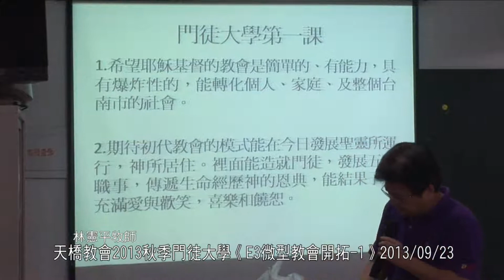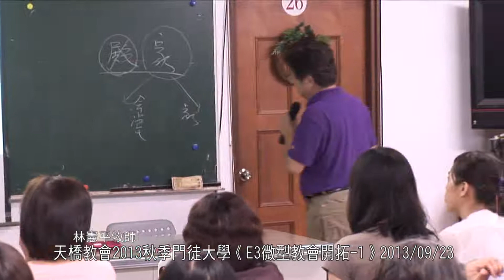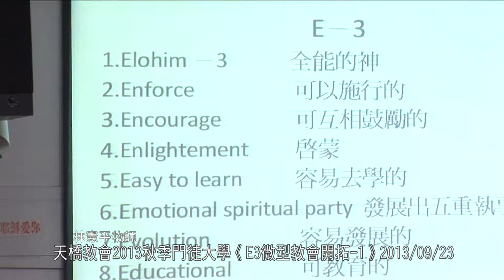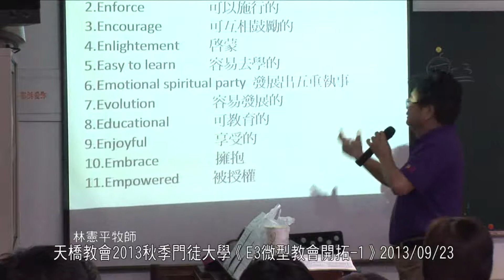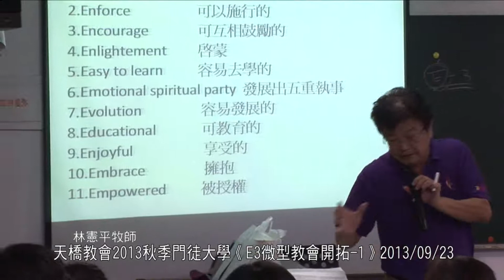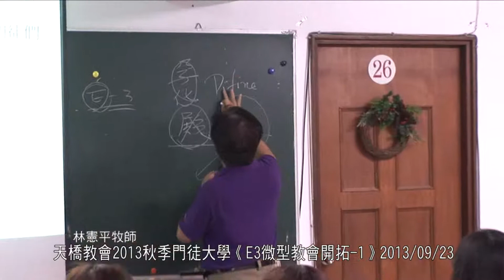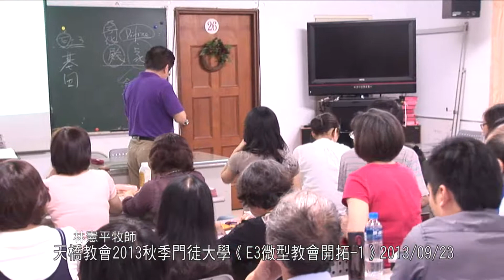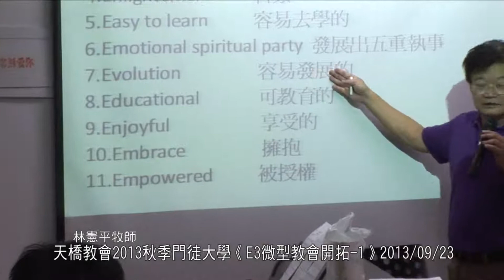天橋教會2013秋季門徒大學《E3微型教會開拓-1》2013/09/23林憲平牧師